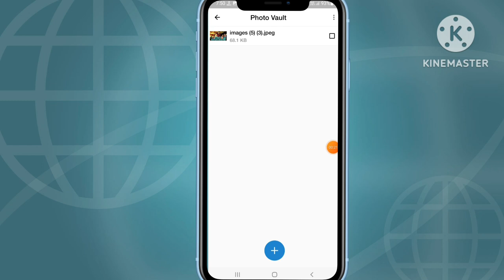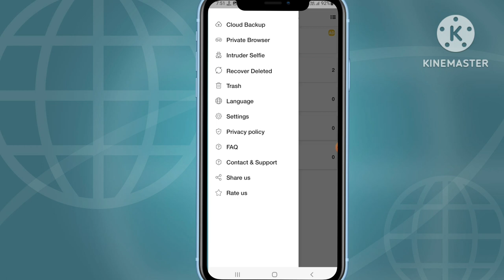Uc Vault Se Delete Photo Wapas Kaise Laye